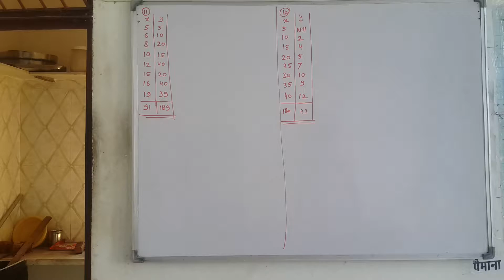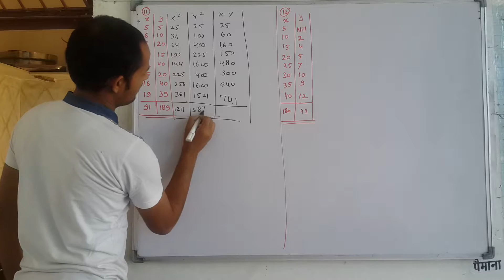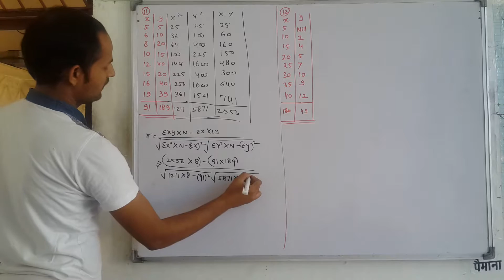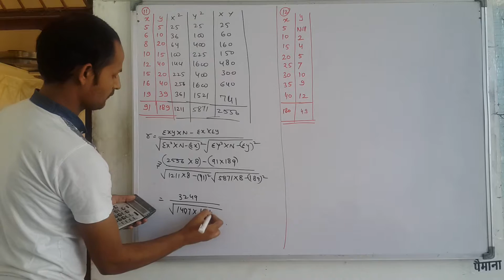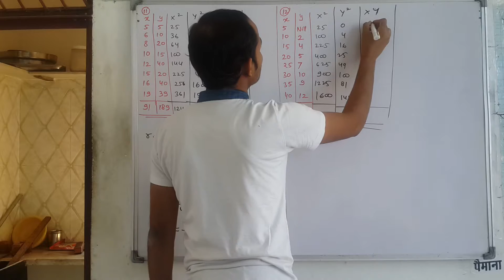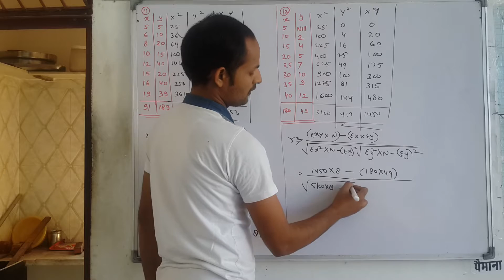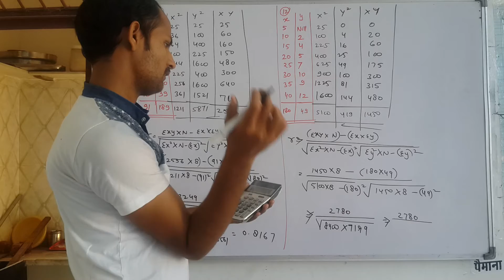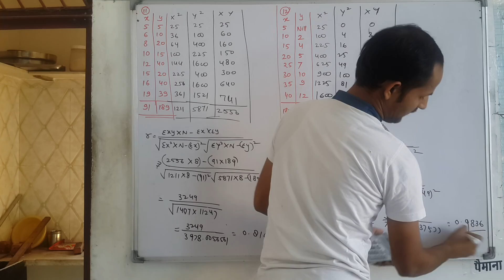Statistics Q. No. 11 & 12. Ch 14 Correlation MDSU Ajmer B. Com Part 1st Year